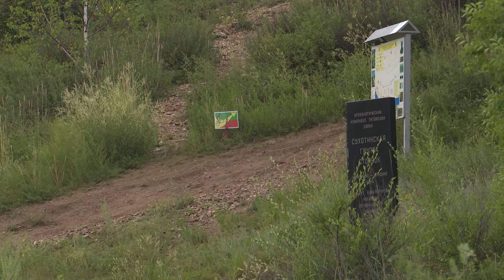На месте древних жилищ появится музей со стеклянным полом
В рамках года науки археологи Забайкалья готовятся к масштабным раскопкам на территории этно-археопарка Сухотино. Ученые собираются исследовать найденные ещё в прошлом веке жилища древнего человека. Что ожидают найти историки, и какая судьба у артефактов ледникового периода узнавали мои коллеги.